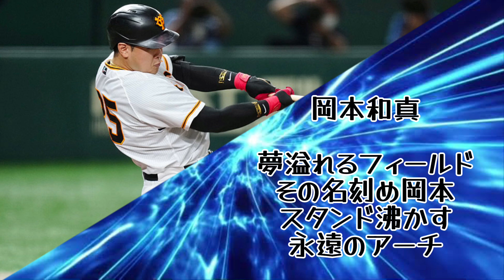【復活】自分の好きな応援歌を集めた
好きな応援歌は沢山ありますがその中の何個かを選びました

追記

頓宮選手の青文字のホイサーは男性パートピンクは女性パートとなっております
フォントの影響でゲ、だ、などが見えずらくなってますがご了承ください